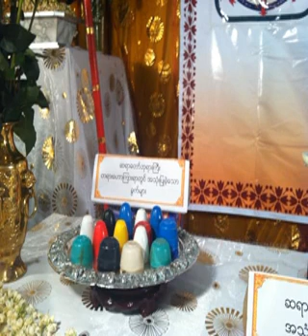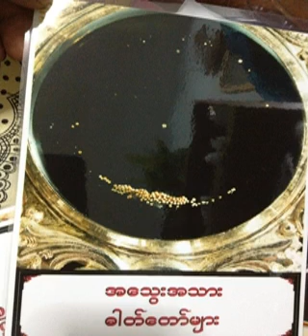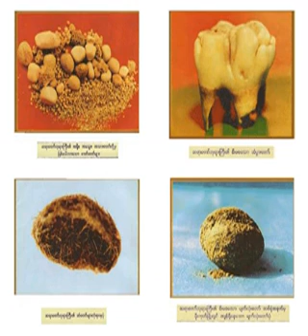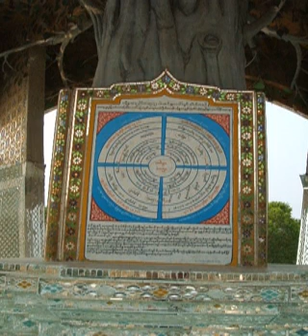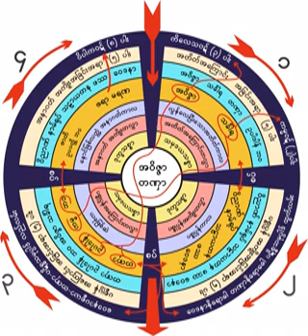၁၃၇၇။ 22 04 60 သမုဒၵရာေျခာက္စင္းကိုခမ္းေျခာက္ေအာင္၀ိပႆနာ႐ႈနည္း(၂)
၁၃၇၇။ 22 04 60 သမုဒၵရာေျခာက္စင္းကိုခမ္းေျခာက္ေအာင္၀ိပႆနာ႐ႈနည္း(၂)